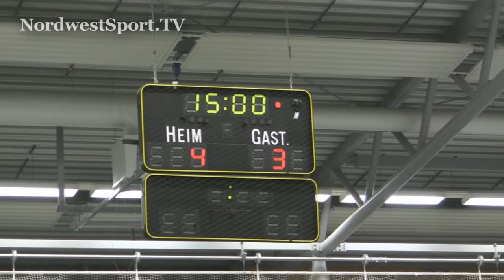NORDWESTSPORT.TV: SV Wilhelmshaven - BV Cloppenburg 4:3 Hallenturnier BVC 2012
NORDWESTSPORT.TV: SV Wilhelmshaven - BV Cloppenburg 4:3 beim Hallenfußballturnier des BV Cloppenburg 2012, mehr , Stahlhallen-Janneck-Cup am 13. Januar 2012 in der Sporthalle Leharstraße in Cloppenburg